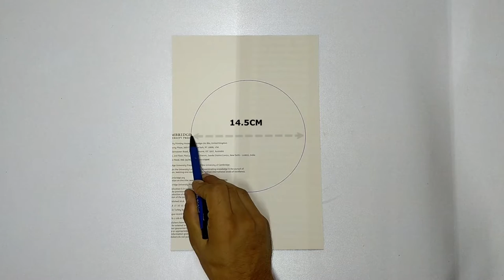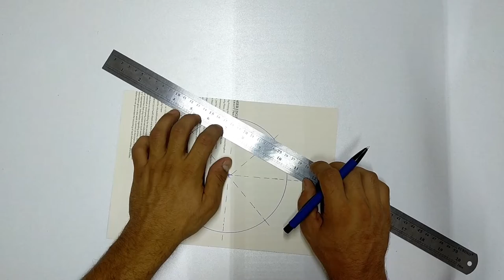FLOWER VASE / Flower Vase Making / Cement vase making / easy flower vase making at home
Easy flower vase making at home, Different vase techniques, Simplest vase making, Concrete vase making, Vase mold techniques, Mold technique

# Materials :--
1. Paper
2. Plaster
3. Acrylic color
5. Clear varnish